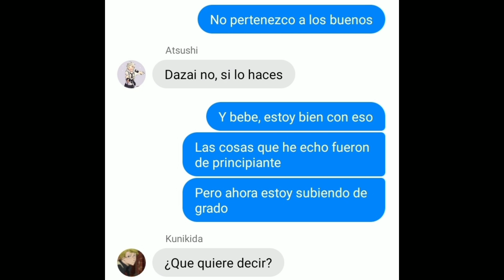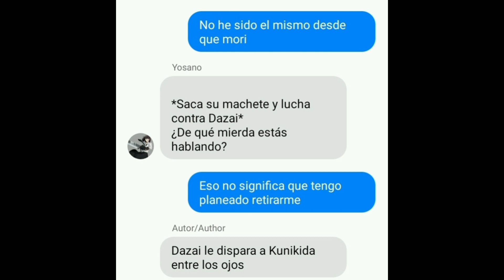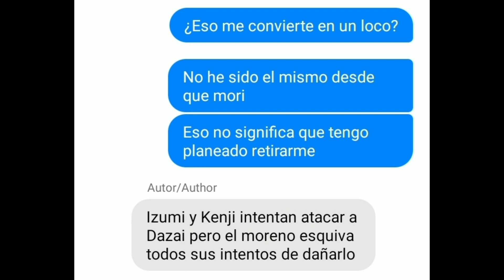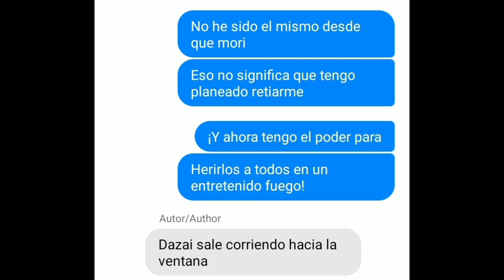BSD Lyric Prank-INSANE Español